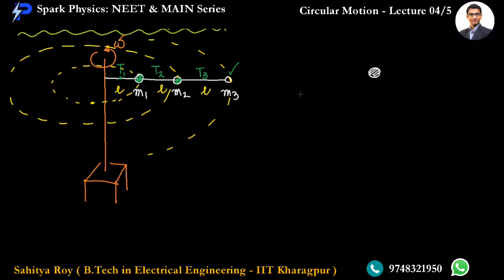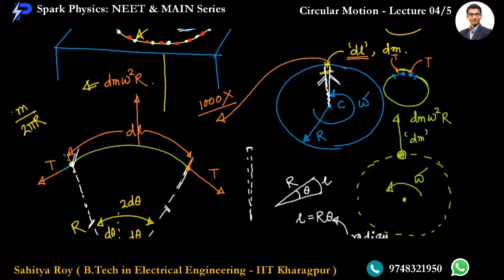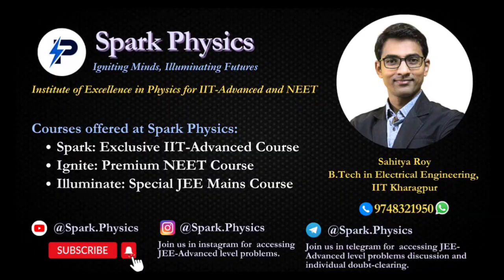Circular Motion Lecture 4/5 | Spark Physics : NEET & MAIN Series | Class XI | Sahitya Roy(IIT KGP)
🎯 Topic : Centrifugal Force, Friction

🤔📚👉 Ask your Doubts:
✔️📚👉 Get Notes Here:
✔️📚👉 Chapter-wise Practice Papers:

✔️ Topic Name: Circular Motion  (Lecture 4 of 5 ) : Centrifugal Force, Friction